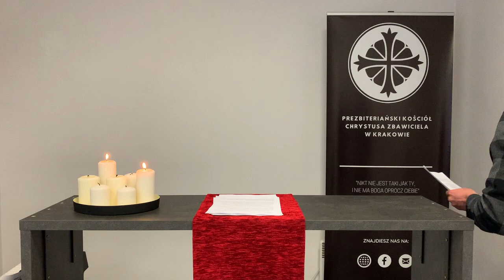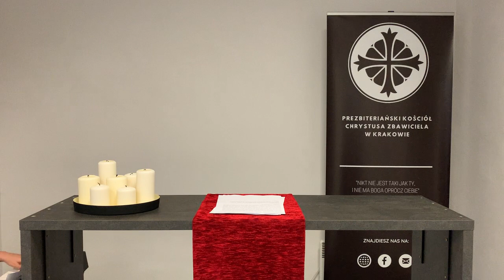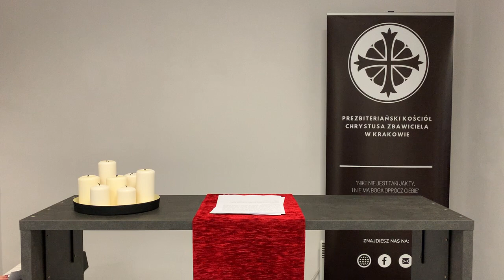Nabożeństwo drogi krzyżowej, 02.04.2021 (część 2/2)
Stacje 4-7